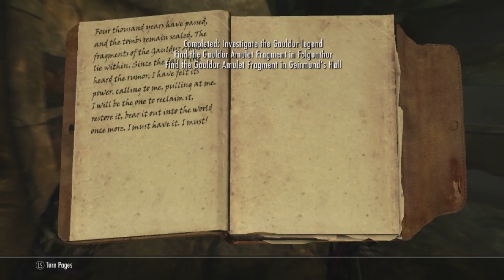Let's Play Skyrim - Part 152: Puzzled.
Complete, commentated playthrough of Skyrim for the PC! Played on an Asus G73JH with live commentary throughout. If you enjoy the video, throw me a like, a comment or even better a subscription!

I know you're going to, but please resist the urge to all tell me how to do the puzzle. Ta. =p